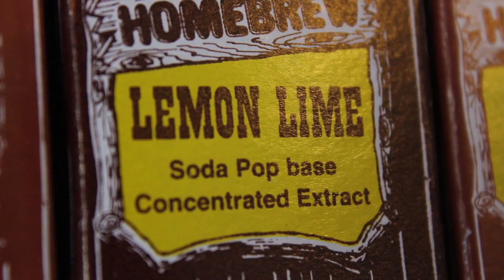Manchester BevCo Promo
Manchester BrevCo is a new up and coming brewery.
They are a bottle and brew supply shop supported by a collective of local brewers and entreprenuers dedicated to the dream of a brewery in Manchester, WA

Their mission is To support local breweries and create awareness for the pursuit of a brewery in Manchester, WA.

Contact them!